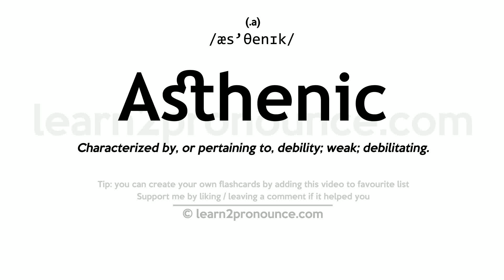Pronunciation of Asthenic | Definition of Asthenic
Asthenic pronunciation | How to pronounce Asthenic in English?
/æs`θenɪk/
Meaning of Asthenic | What is Asthenic?
(1) (adjective) lacking energy or vitality; (2) (adjective) having a slender physique;
What is Asthenic | Asthenic meaning and definition?